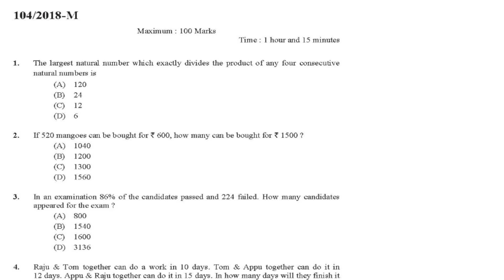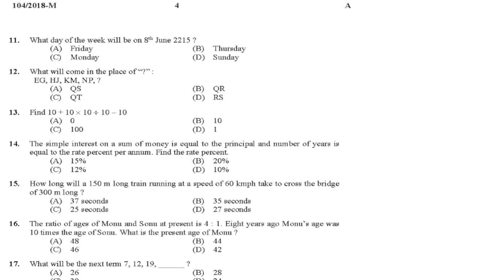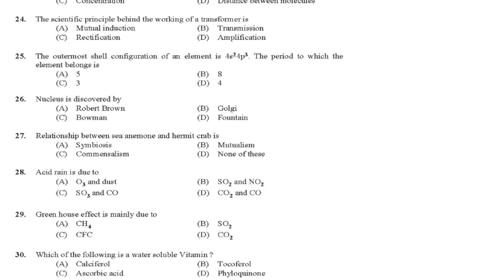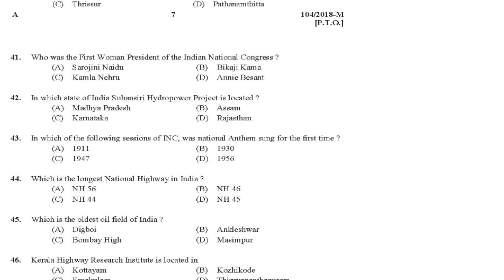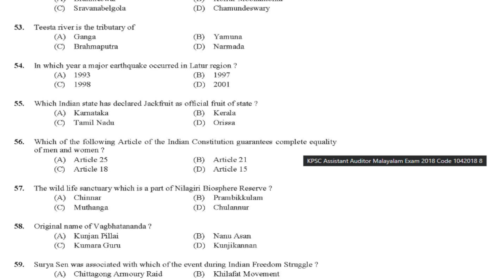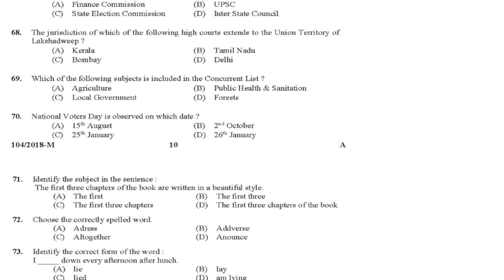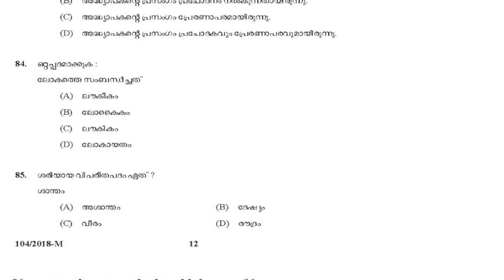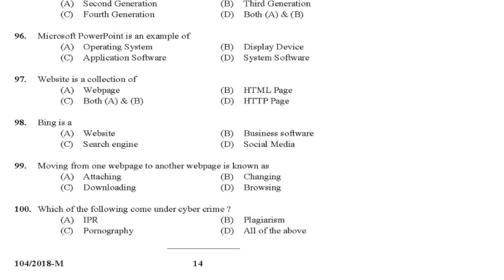104/2018 asssistant/auditor-govt.secretariat/kpsc/ksad | DATE OF EXAM 13/10/2018